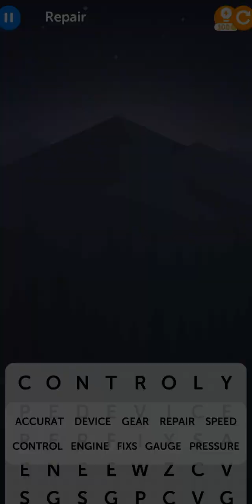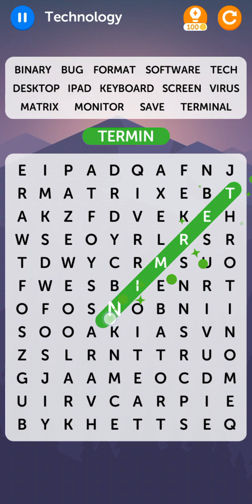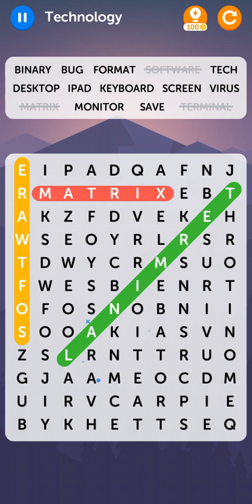Word Search New Stage Complete 41| Top Offline Apk Game | Trending Crossword Puzzle Gaming App